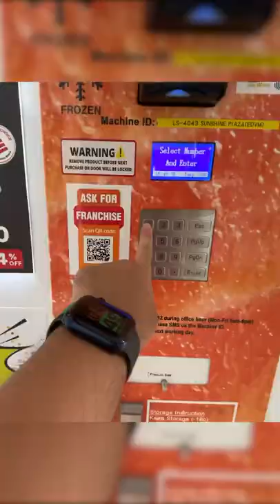UNIK 👀 Beli Ikan Salmon 🍣 di Vending Machine ‼️